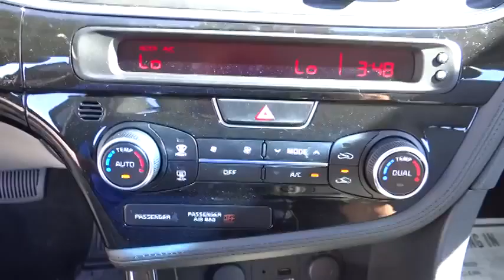2015 Kia Optima Victorville, Fontana, Pomona, San Bernardino, Hesperia, CA 8154073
2015 Kia Optima

Valley-Hi Kia
14673 Civic Drive